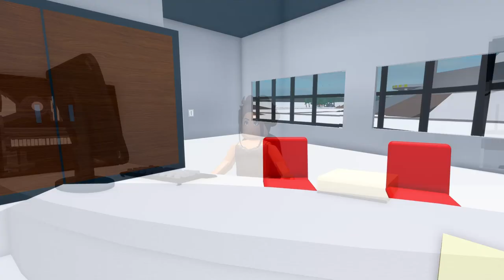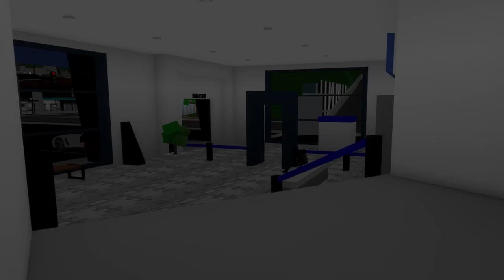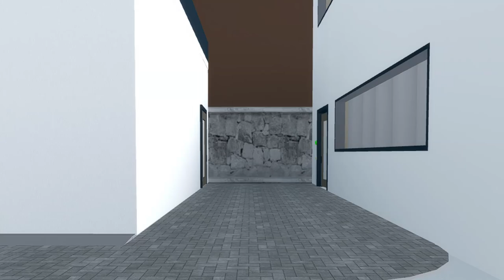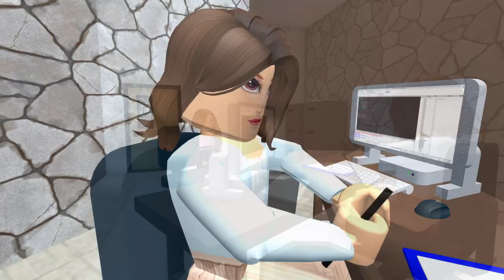EMILY IN BROOKHAVEN 🥂 épisode 1 | BROOKHAVEN 🏡 RP